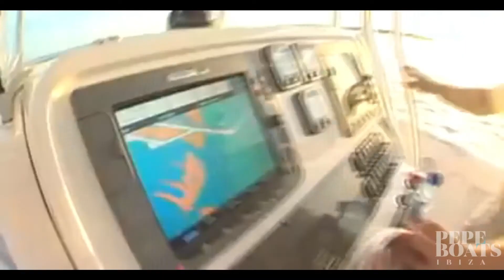Robalo 300 CIAOCORE PepeBoats Ibiza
Luxury Services Ibiza
YOUR TRAVEL DESIRES, OUR COMMITMENT
CUSTOMIZE YOUR EXPERIENCE.
More than 35 years‘ experience

Con una longitud de 30 pies, ROBALO 300 es una obra de arte estadounidense, líder en la industria pesquera y lo ha reconvertido para uso privado.

Alquiler Barco en Ibiza
Alquila un barco y disfruta de Ibiza en el mar.
Haz tu reserva ahora!

Con el deseo de que podamos conocernos, compartir vivencias y experiencias únicas, os espero en breve en la isla.

No dudes en pedir información sin compromiso.